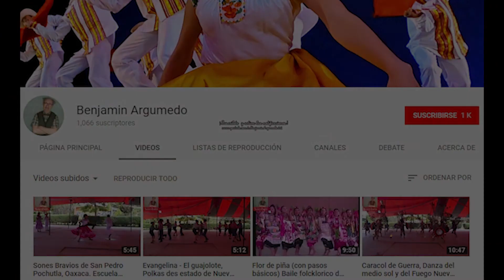El diablo de la discoteca. Historias del más allá.